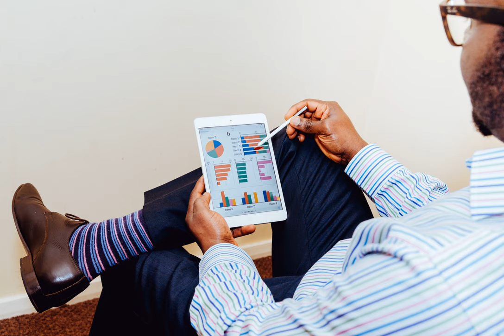financial literacy - What determines the interest rates of government bonds?